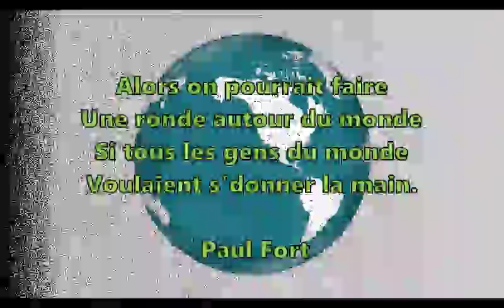Poésie 🌍👫La ronde autour du monde de Paul Fort🌍👫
La ronde autour du monde
Si toutes les filles du monde
Voulaient se donner la main,
Tout autour de la mer
Elles pourraient faire une ronde.

Si tous les gars du monde
Voulaient être marins,
Ils f'raient avec leurs barques
Un joli pont sur l'onde.

Alors on pourrait faire
Une ronde autour du monde
Si tous les gens du monde
Voulaient s'donner la main.
 Paul Fort

Poésie thème Fraternité

Bon visionnage !

Merci !💚